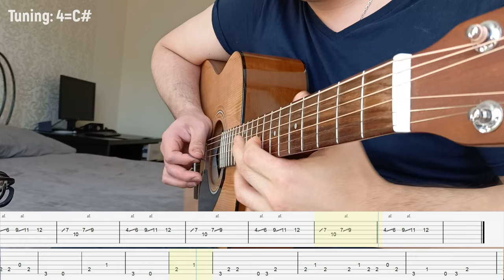I put electric strings on my acoustic guitar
Original song: Скриптонит - Положение
Cover: Ravens Rock - Scriptonite - Polozhenie
Tuning: 4=C#

Guitar Tabs Tutorial